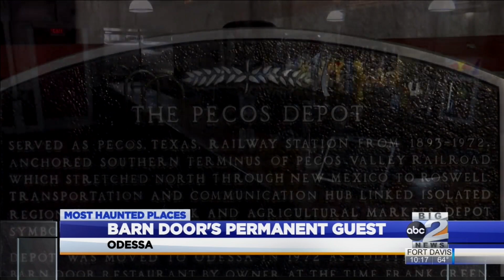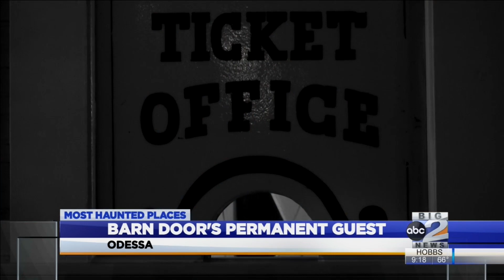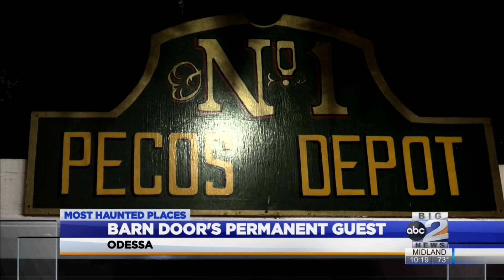MOST HAUNTED PLACES: The Barn Door's Permanant Guest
Ben Peck tells the story of "Billy the Ghost".